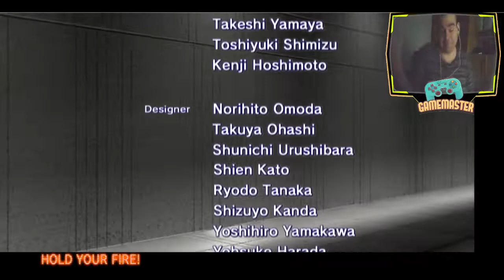the house of the dead |SEGA| - A este paso no me lo paso - Completo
Empieza con el veterano James Taylor junto con la novata Kate Green en un edificio. Mientras platican, se suscita un temblor por un corto tiempo; James ve las cámaras de seguridad, y posteriormente con esto empiezan a luchar por sus vidas.